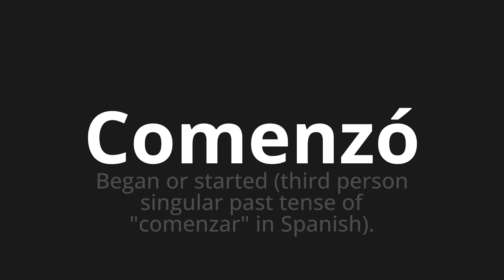How to pronounce Comenzó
🌍 Learn a new language now Master the Pronunciation of 'Comenzó Which Means began' - which means : Began Or Started (Third Person Singular Past Tense of "Start" in Spanish). 📝 with @HTPronounce 🎓🗣️ - [Your Guide to Spanish]

Learn to pronounce 'Comenzó' perfectly in Spanish with our easy and engaging tutorial by @HTPronounce! 📖📽️ In this comprehensive video, we provide you with native speaker examples 🗣️👂 and phonetic breakdowns 🎵 to ensure you get the pronunciation just right.

How to say Began in Spanish